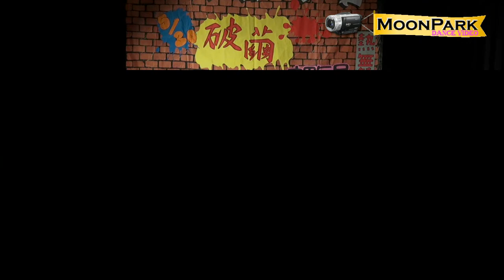20130530 靜宜大學熱舞社成果展~弘光科技大學